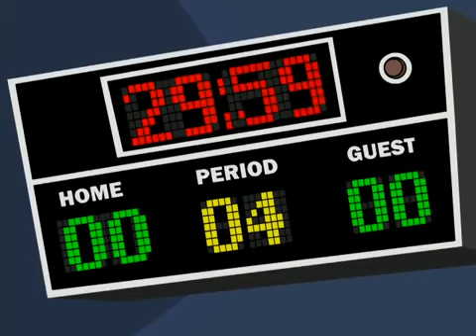9 Twick or Tweety